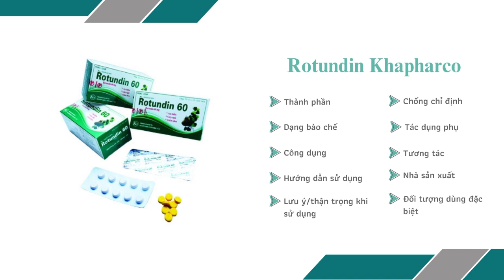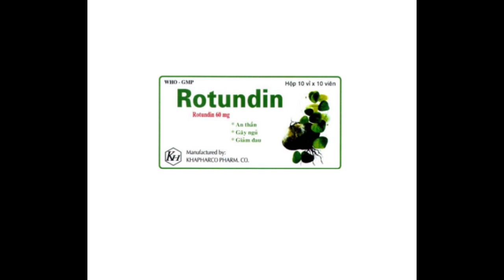Rotundin - Thuốc điều trị chứng mất ngủ của Khapharco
Mất ngủ do các nguyên nhân khác nhau. Có thể dùng hỗ trợ giấc ngủ trong các trường hợp ngủ không sâu hoặc ngủ không đủ giấc.